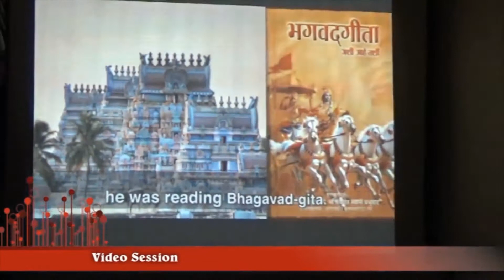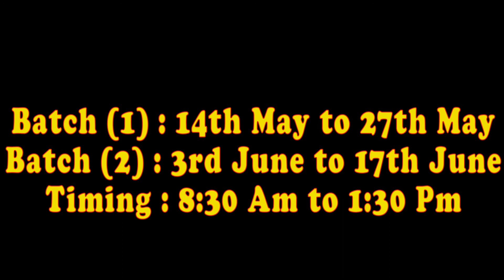culture camp 2018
Culture Camp During Summer Vacation 2018
Enriching young mind with cultural values
 Eligibility Class to xll (Girls till Cass VI only)
Modules
Harmonium
Mridanga
painting
Singing
Cooking/ Baking
 Arts & Crafts
Kathak
Abacus Maths
Gita Vigyan
 Benefits
 Indian Value Education
 Building Self Confidence
 public Speaking
Improve Concentration

 Attractions
Sankirtan
 Educational Tour
 Animation Video Show
 Vedic Stories
industrial Visit
 Gifts
 Delicious prasadam
Batch I 14th May to 27th May
Batch II :3rd June to 17th June
Timings: 8:30 Am to 1:30 Pm
Transportation facility available on request
Venue: Akshaya Patra Campus , Jagatpura, Jaipur